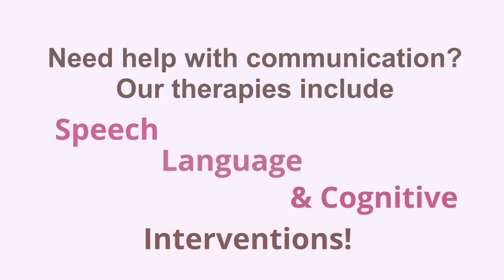Hope Speech Therapy Comes To You!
Offering Speech Therapy services and quality assessments and individualized treatment programs near you (in-home private speech therapy & other natural environments).